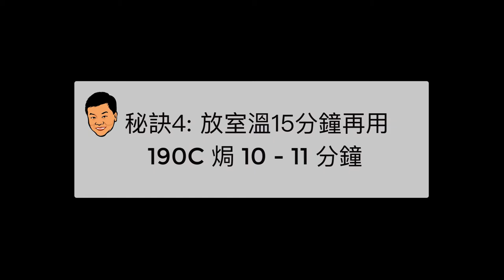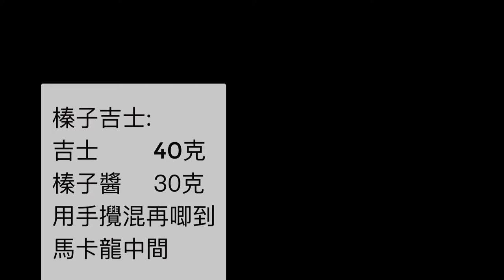4個打馬卡龍不可不知的秘訣 - [無保留] 詳盡教學+食譜+成功秘訣 (revised)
- step by step 馬卡龍教學影片
- 4個打馬卡龍不可不知的秘訣
- 馬卡龍份量 + from start to finish 做法